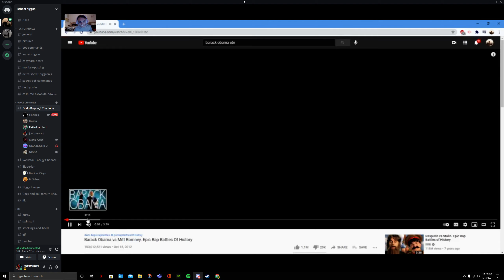BARACCCCKKKK OBAMMMAAAAAAA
GPU: GeForce RTX 2080 Ti
CPU: AMD Ryzen 7 3700X 8-Core Processor
Memory: 16 GB RAM (15.95 GB RAM usable)
Current resolution: 2560 x 1440, 120Hz
Operating system: